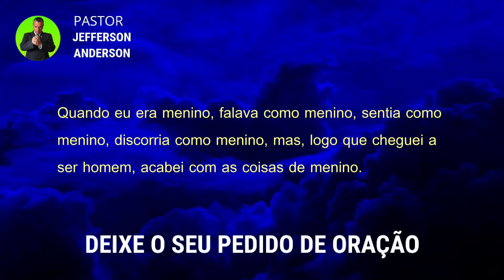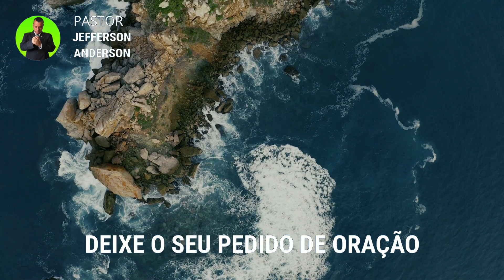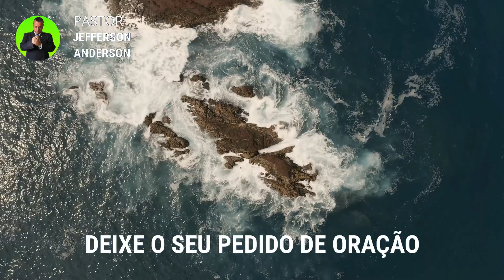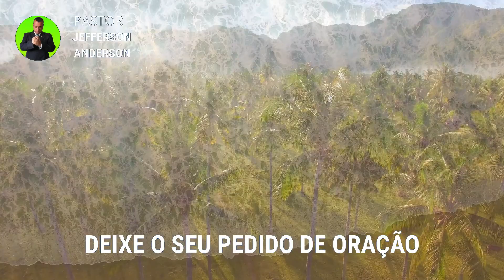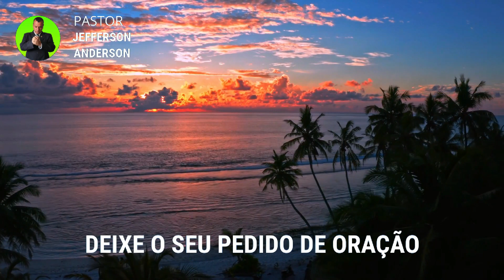ORAÇÃO DA MADRUGADA DE HOJE SEGUNDA FEIRA 25 DE JULHO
Olá Graça e Paz do nosso Senhor e Salvador Jesus Cristo, mais uma Oração da Madrugada de Hoje Segunda Feira 25 de Julho, Depois de você receber está oração com Fé Deus vai te visitar nesta madrugada em nome do Senhor Jesus, Deixe o seu pedido de oração nos comentários se inscreva no canal até a próxima oração, Deus te Abençoe.

Colabore com este Ministério:

Agência: 2216
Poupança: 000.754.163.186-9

Versículo citado na oração:

1 Coríntios 13:11

11 Quando eu era menino, falava como menino, sentia como menino, discorria como menino, mas, logo que cheguei a ser homem, acabei com as coisas de menino.

Para sua meditação:

Gênesis 37:1-5

1 E Jacó habitou na terra das peregrinações de seu pai, na terra de Canaã.
2 Estas são as gerações de Jacó: Sendo José de dezessete anos, apascentava as ovelhas com seus irmãos; e estava este jovem com os filhos de Bila e com os filhos de Zilpa, mulheres de seu pai; e José trazia uma má fama deles a seu pai.
3 E Israel amava a José mais do que a todos os seus filhos, porque era filho da sua velhice; e fez-lhe uma túnica de várias cores.
4 Vendo, pois, seus irmãos que seu pai o amava mais do que a todos os seus irmãos, aborreceram-no e não podiam falar com ele pacificamente.
5 Sonhou também José um sonho, que contou a seus irmãos; por isso, o aborreciam ainda mais.

Para sua meditação:

Hebreus 11:1-3

1. Ora, a fé é o firme fundamento das coisas que se esperam e a prova das coisas que se não vêem.
2. Porque, por ela, os antigos alcançaram testemunho.
3. Pela fé, entendemos que os mundos, pela palavra de Deus, foram criados; de maneira que aquilo que se vê não foi feito do que é aparente.

Mateus 18:18

18. Em verdade vos digo que tudo o que ligardes na terra será ligado no céu, e tudo o que desligardes na terra será desligado no céu.

2 Crônicas 7:14-15

14. e se o meu povo, que se chama pelo meu nome, se humilhar, e orar, e buscar a minha face, e se converter dos seus maus caminhos, então, eu ouvirei dos céus, e perdoarei os seus pecados, e sararei a sua terra.
15. Agora, estarão abertos os meus olhos e atentos os meus ouvidos à oração deste lugar.